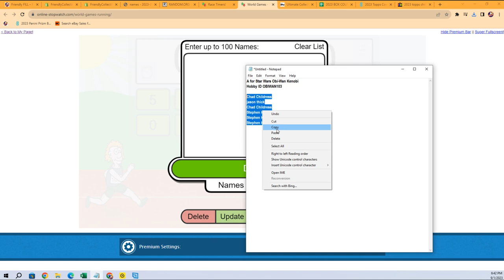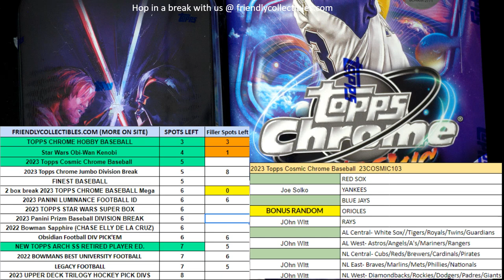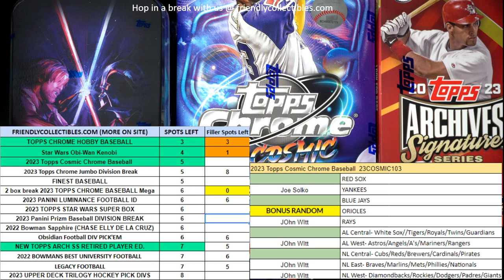Star Wars Obi Wan Kenobi Hobby FILLER ID OBIWAN103